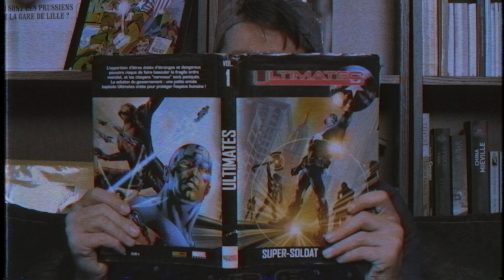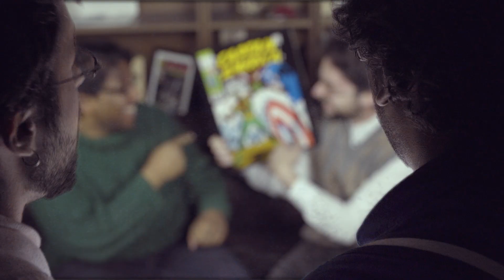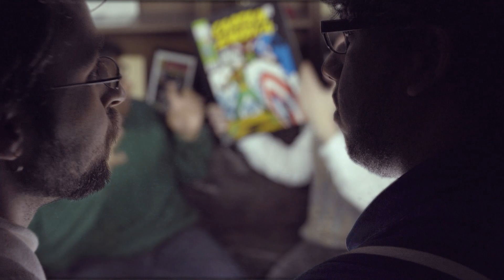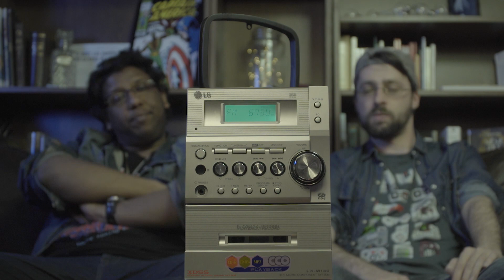La France c'est mieux !!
Aujourd'hui on parle Captain America, Propagande, et pourquoi la France c'est trop mieux !

Cadrage : Romain
Scripte & voix radio : Kate /la petite voix
Le réalisateur : Usul
Merci à Camille